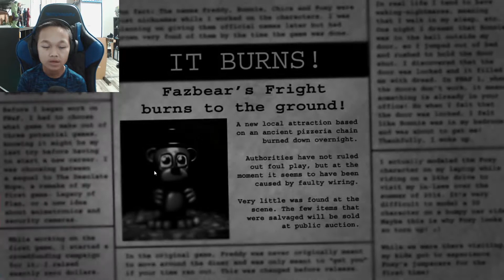AGGRESSIVE NIGHTMARE MODE COMPLETED!...kind of | Five Nights at Freddy's 3